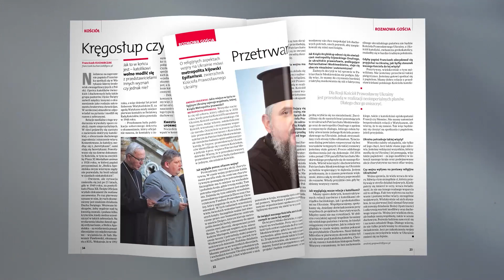W najnowszym "Gościu Niedzielnym" nr 44/2022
W najnowszym "Gościu Niedzielnym" - co proponuje Kościół ludziom
samotnym?